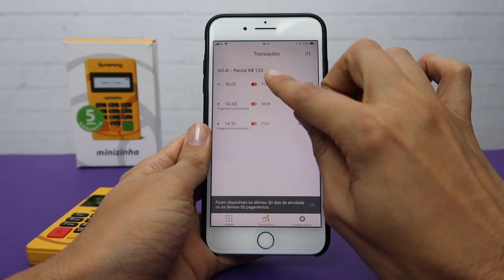Como reenviar comprovante de venda na Máquina de Cartão Minizinha do Pagseguro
Nesse vídeo você vai aprender a reenviar comprante de venda na Máquininha de Cartão Minizinha do Pagseguro.

Deconto da máquina Pagseguro +0% no crédito à Vista e Débito + Frete Grátis + Cartão de Crédito Grátis + 12x Sem Juros + 5 anos de Garantia Acesse: